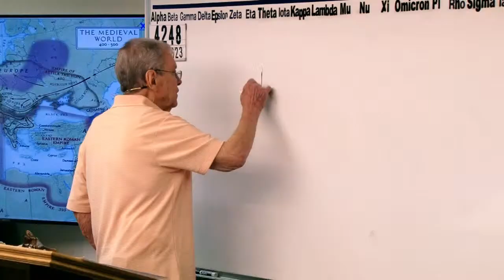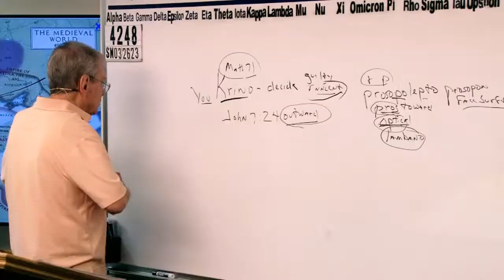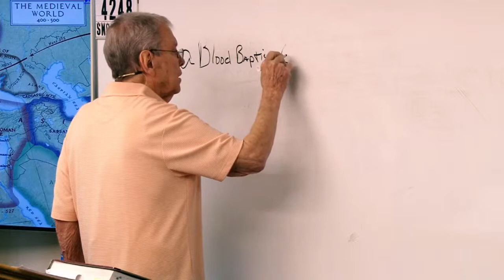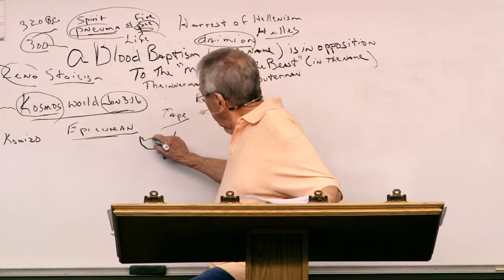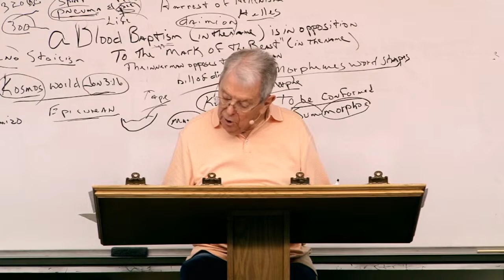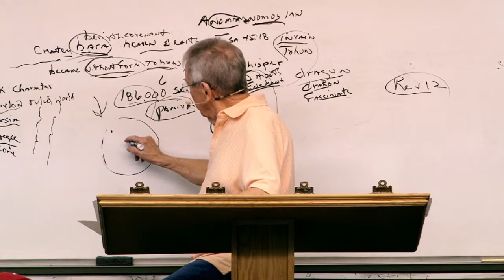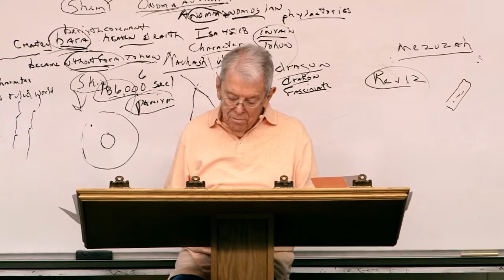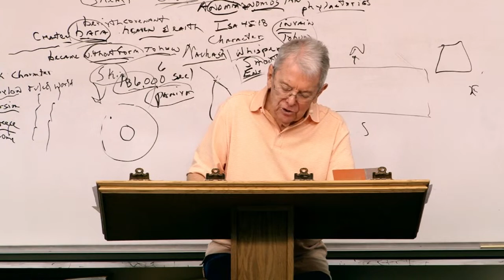#4248 A Blood Baptism (In The Name) Is In Opposition To The “Mark Of The Beast” (In The Name) ...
00:00:00 Introduction
01:06:29 Beginning Of Message
01:21:29 Chapter 1
01:36:29 Chapter 2
01:51:29 Chapter 3
02:06:29 Chapter 4
02:21:29 Chapter 5
02:36:29 Chapter 6
02:51:29 Chapter 7

4248 SM032623 A Blood Baptism (In The Name) Is In Opposition To The “Mark Of The Beast” (In The Name)- The Inner Man Opposes The Outer Man

James 1:18
Romans 9:15-16
Psalms 110:3
Ezekiel 36:9-12,23
Jeremiah 4:6,27-28
Daniel 4:35

Isaiah 46:10
Ecclesiastes 3:14
Ephesians 1:11
Isaiah 42:9
Daniel 2:28
Acts 3:18, 15:18

Isaiah 45:7
Job 2:10, 42:11
2 Samuel 24:16
Jeremiah 4:6, 5:15, 6:12,19, 11:11,23, 19:3, 23:12
Amos 3:6

1 Corinthians 2:14
Romans 10:14
John 8:47, 9:31, 10:24-29, 17:2-10
Isaiah 64:7

Predestination (pro'orizo)
Romans 8:29-30
Acts 4:28
1 Corinthians 2:7
Ephesians 1:5,11

Romans 1:4 declared (aorist past tense)
Luke 22:2 determined (aorist past tense)
Acts 2:23 determinate (aorist past tense)
Acts 10:42 which was ordained (perfect)
Acts 17:26 determined (aorist)
Acts 17:31 hath ordained (aorist)
Hebrews 4:7 limiteth (present tense)

Orderly Arrangement
John 3:16 world (kosmos)
Romans 13:1 ordained (tasso)
Acts 13:48 ordained (tasso)
Galatians 4:3,9 elements (stoicheion) **
Colossians 2:8,20 rudiments (stoicheion)
Hebrews 5:20 principles (stoicheion)
2 Peter 3:10,12 elements (stoicheion)
Romans 4:12 who walk (stoicheo)
2 Peter 1:5 add (epichoregeo)

John 15:18-20, 16:33
James 4:4
Luke 6:22-23
Acts 14:22
2 Timothy 3:12
1 Thessalonians 1:6, 3:3,4

Fellowship/No Fellowship
II Thess 3:6 (withdraw)
Eph 5:11 (have no fellowship)
II Cor 6:14-17 (come out be separate)
I Cor 5:9-11 (not to keep company)
Rom 16:17 (avoid)
Haggai 2:12-14
I Tim 6:5 (withdraw)
II Tim 3:5 (turn away)